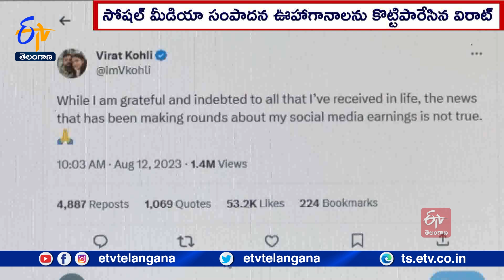Virat Kohli Response On Social Media Earnings | సోషల్ మీడియా సంపాదనపై స్పందించిన విరాట్ కోహ్లీ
సామాజిక మాధ్యమాల ద్వారా తాను సంపాదించే సొమ్ము గురించి జరుగుతున్న ప్రచారంపై టీం ఇండియా దిగ్గజ బ్యాట్స్ మెన్ విరాట్ కోహ్లీ స్పందించారు. తన సామాజిక మాధ్యమాల సంపాదనకు సంబంధించిన ఊహాగానాలను కొట్టిపారేశారు. తాను జీవితంలో ఇప్పటి వరకు అందుకున్న ప్రతిదానికీ రుణపడి ఉంటానని అన్నారు.అందుకోసం ప్రతి ఒక్కరికీ కృతజ్ఞతలు అని పేర్కొన్నారు. తన సోషల్ మీడియా సంపాదన గురించి చక్కర్లు కొడుతున్న వార్తల్లో. ఎలాంటి నిజం లేదని స్పష్టం చేశారు. సోషల్ మీడియా ఖాతాల ద్వారా ఒక పోస్టుకు 9 కోట్ల నుంచి 15 కోట్ల రూపాయల వరకు విరాట్ సంపాదిస్తునట్లు ఇటీవల కొన్ని కథనాలు వెలువడ్డాయి.దీంతో కోహ్లీ ఈ మేరకు ట్విట్టర్ వేదికగా స్పందించారు